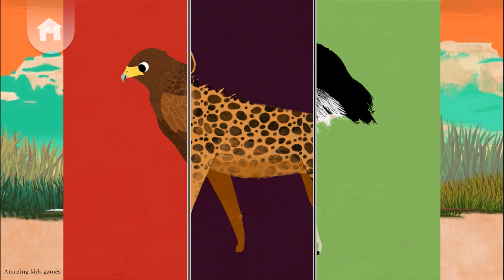Baby Play Animal Match Up ! Learn Animal Names Combined Real Animals PART 1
Your toddler can flip through the heads, bodies, and tails of several animals and try to complete a perfect match. Created specifically for young and growing minds, Animal Match Up challenges toddlers with the concept of matching while providing an introduction to animals.

Features:
* Introduces animals and the concept of matching
* Explore hand-eye coordination
* Bright colors and cheerful sounds keep young ones smiling
* Tested by babies and toddlers
* Inspires development of reasoning skills

Animal Match Up provides visual and mental stimulation for babies and toddlers to hold their attention and nurture their developing minds. Watch your little ones giggle and play as they interact with fun animals in this engaging preschool app!

"Note: This game has no real animals. We attach them to video from sources on youtube"

+VIDEOS MORE